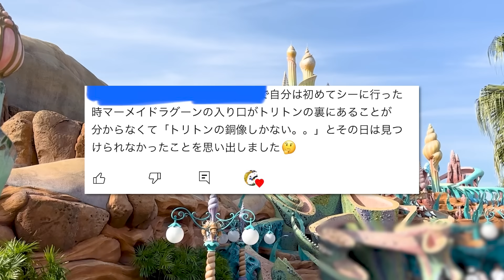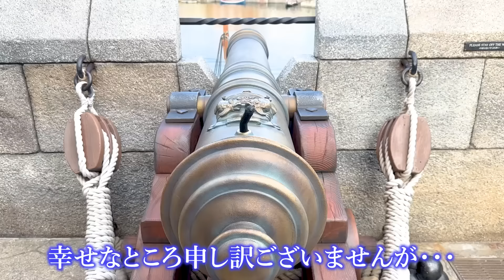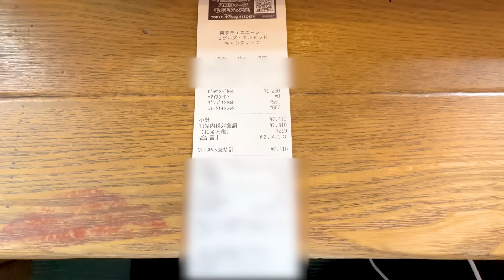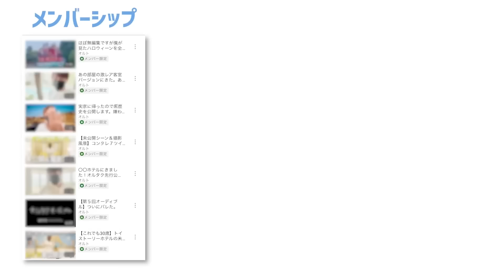１人デビューしてみない？ディズニーシーを１日中楽しんできた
１人でディズニー行く人が増えますように。

00:00~ 今日の動画は？
01:52~ 本編スタート
04:52~ 8時54分ごろの過ごし方
06:00~ １つ目のアトラクション
07:04~ １人で入りやすいレストラン（１軒目）
09:17~ 午後からの過ごし方
10:22~ 間食
11:56~ ２つ目のアトラクション
13:59~ １人で入りやすいレストラン（２軒目）
16:09~ １人で入りやすいレストラン（３軒目）
18:50~ オスカーとオルメル
20:54~ おまけ

【見れば得する動画】